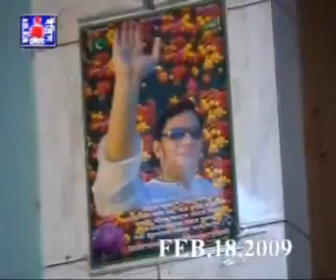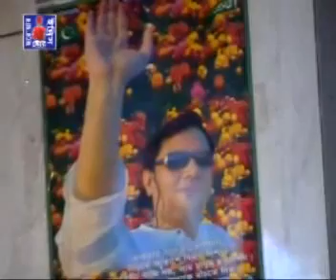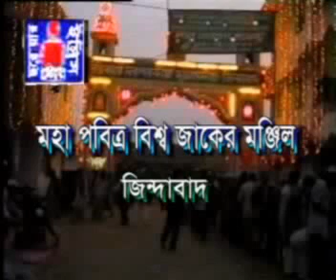bangla waz by Maulana Salahuddin. khatib of baitul mokarram.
this video is one of the most popular maulana mohammad salah uddin ahmed . he is a main khatib of bangladesh baitul mokarram jation moshjeed. he is also an vice principle of dhaka alia madrasha. the video is all about wali allah and his explanation of iman.